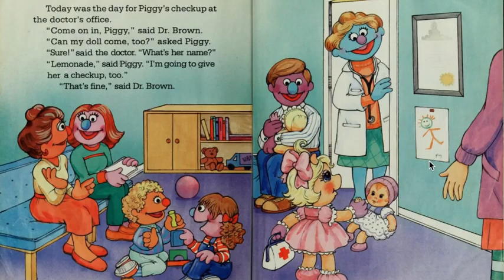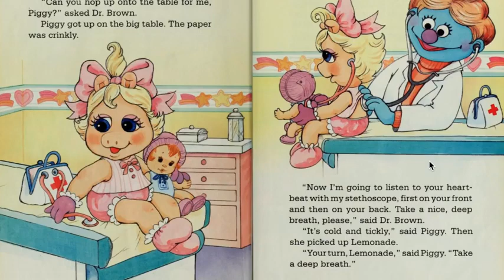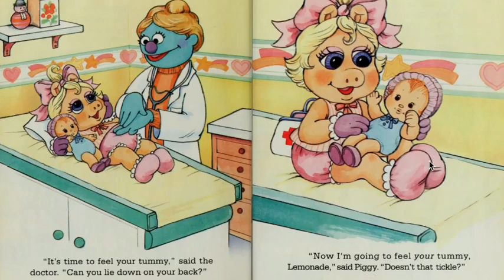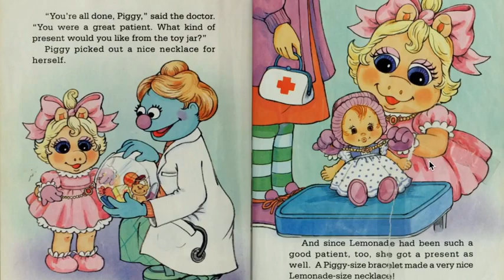Piggy Visits The Doctor Muppet Babies Kids Books Read Aloud